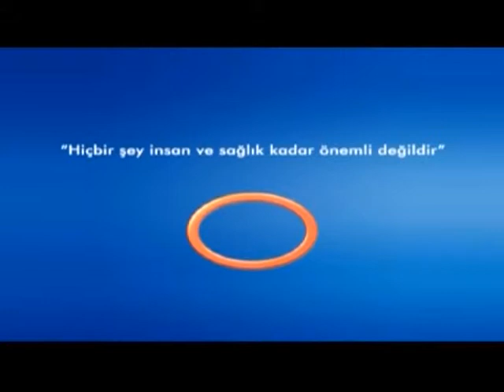Kalp Hastalıklarında Genetik Sorunlar ?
Kalp Hastalıklarında Genetik Sorunlar ? Avrasya Hospital Kardiyoloji ve İç Hastalıkları Uzmanı Prof. Dr. Ali Bayram